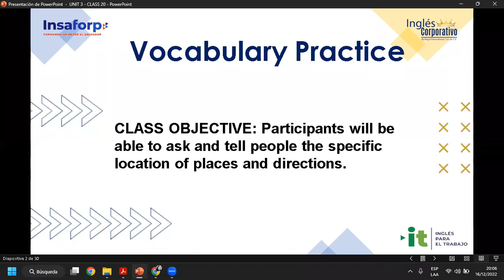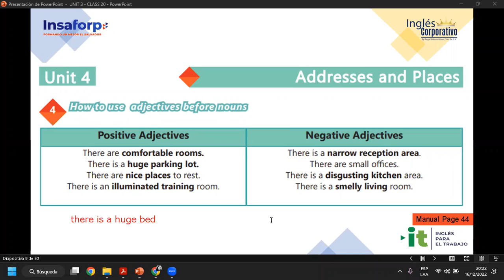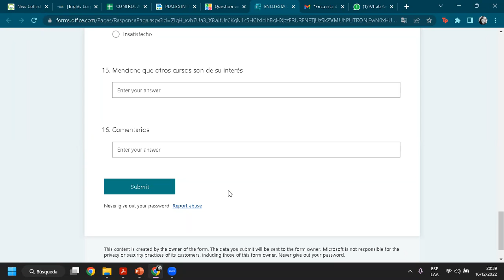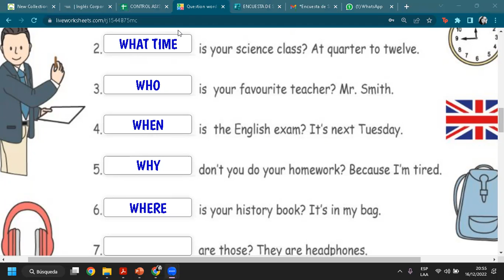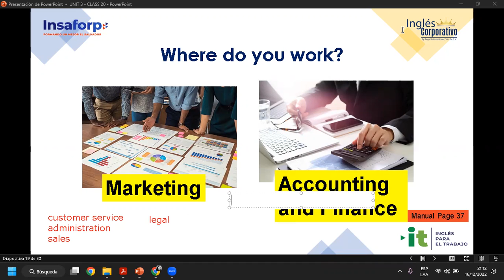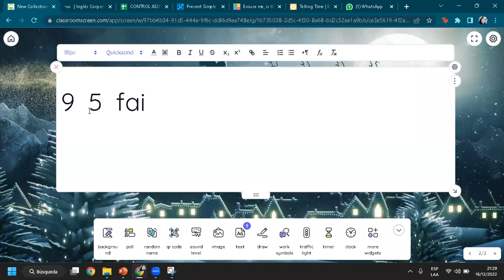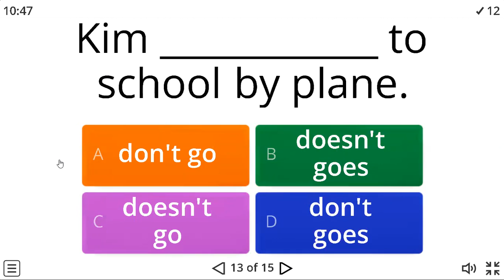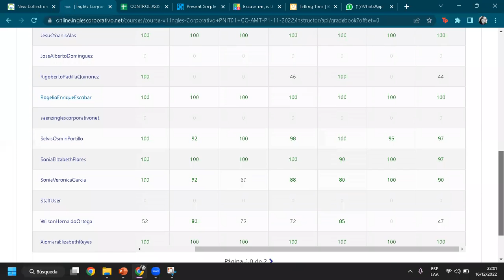Ingles Corporativo-16-12-2022-#20, There is, there are, and adjectives to describe workplaces.